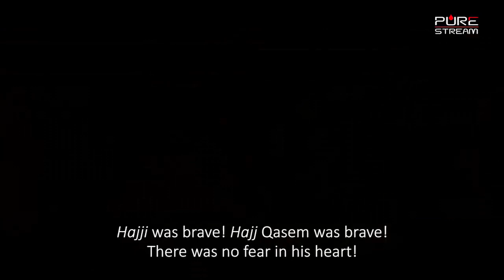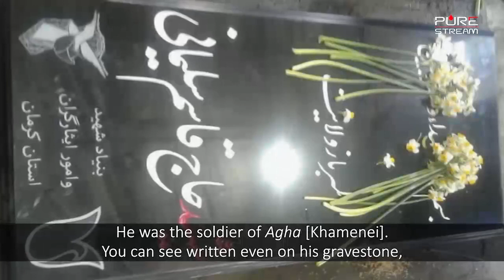🎦 Who Was Martyr Qasem Soleimani? | Sayyid Hashim al-Haidari A short but deep clip where Sayyid Ha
🎦 Who Was Martyr Qasem Soleimani? | Sayyid Hashim al-Haidari

A short but deep clip where Sayyid Hashim al-Haidari from Iraq introduces Martyr Qasem Soleimani (R). The clip features Sayyid Hasan Nasrallah from Lebanon towards the end.

Duration: 02:42